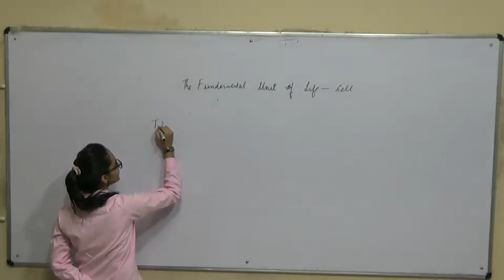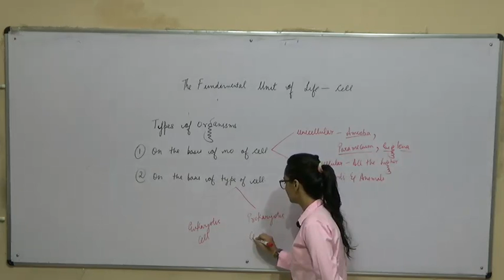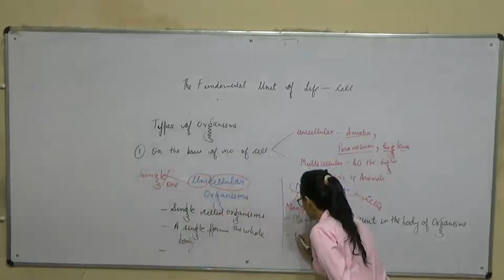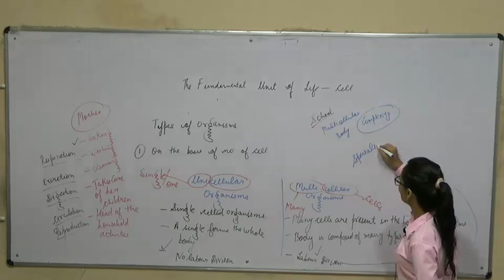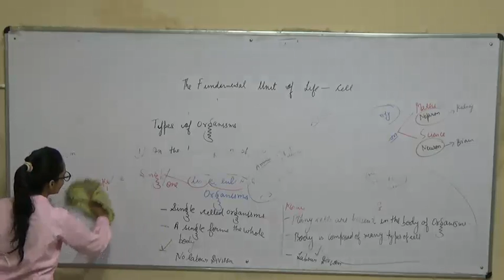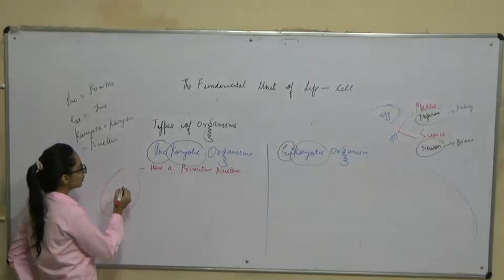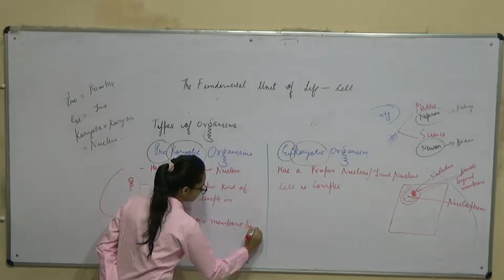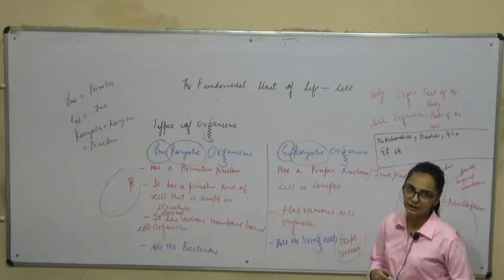Cell- demo 2